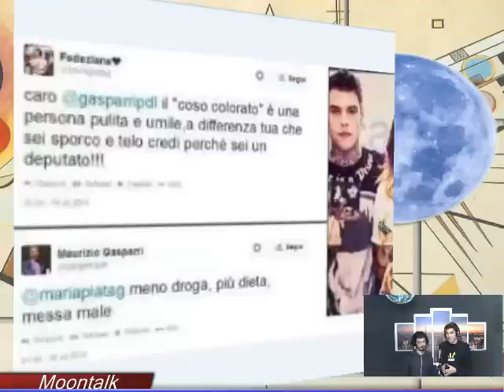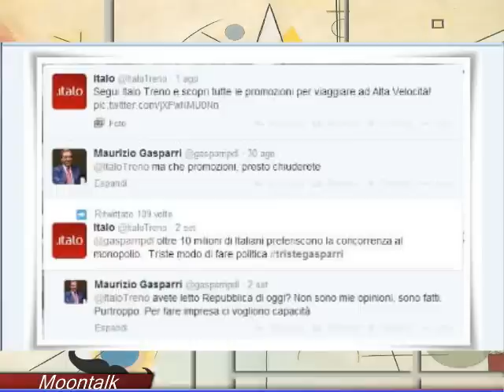Fedez vs Gasparri la polemica! cosa ne pensate?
Il vicepresidente del Senato, noto per l'uso "aggressivo" dei social network, risponde a una ragazza che difendeva il rapper. Con un messaggio vergognoso, soprattutto in un periodo di grande attenzione per le sevizie e gli insulti ai minorenni. Poi, non contento, minaccia: "Mi ha offeso, sono io che querelo lei"

e l'attacco di gasparri al treno italo!